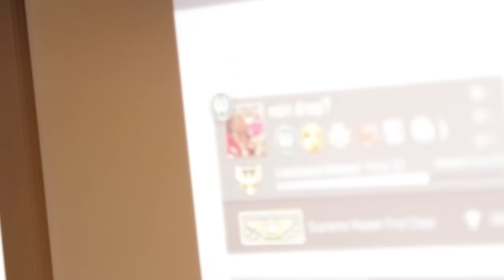Jonssons nya lägenhet! Vlog #43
Adressen är:
RandomMakingMovies  c/o Splay AB
Östermalmsgatan 26 A
114 26 Stockholm